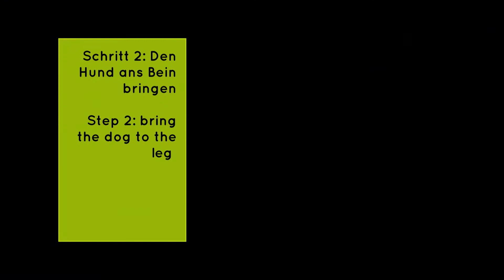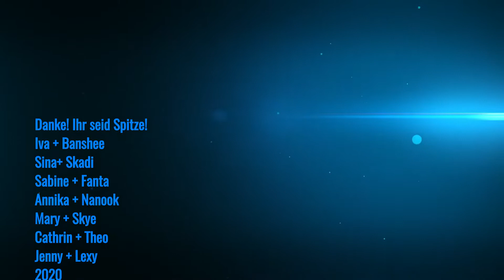Obedience Team Wenzel Heelwork with Target